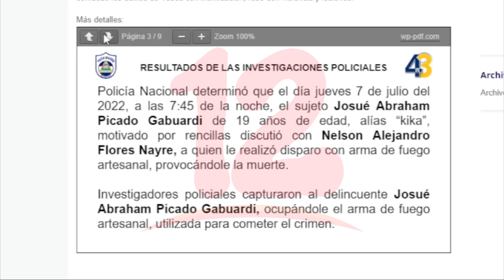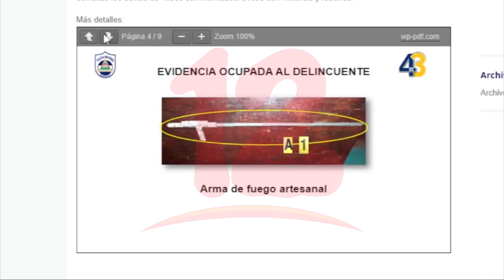Policía esclarece asesinato ocurrido en barrio San Judas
Noticias12Nicaragua Policía esclarece asesinato ocurrido en barrio San Judas